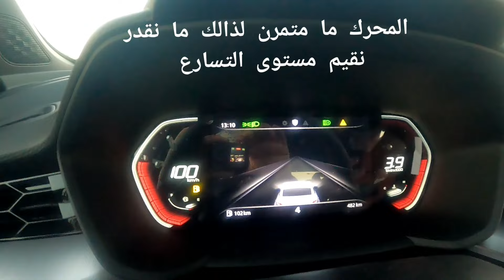اقدم لكم تجربة قيادة ام جي GT الجديدة 2022 محرك 1.5 توربو اكتشفت انها افضل من المتوقع 👍🏻 MG